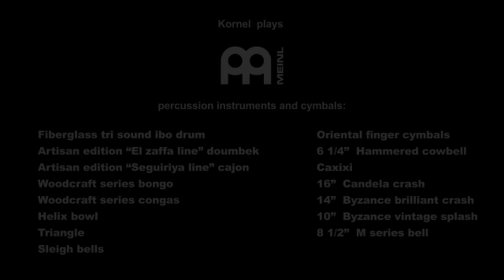Kornel Mogyoro - Snailattack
Meinl Percussion Artist from Hungary - Kornel Mogyoro